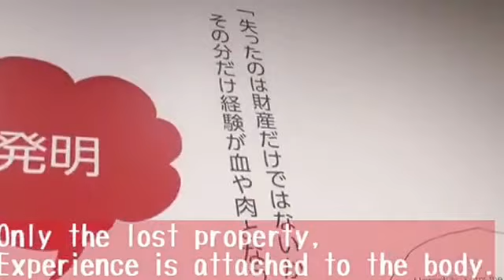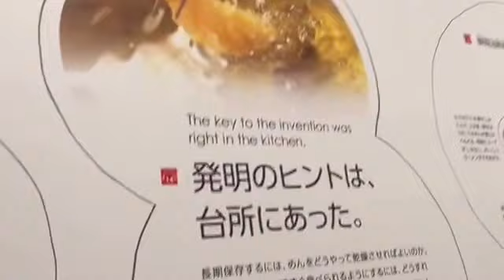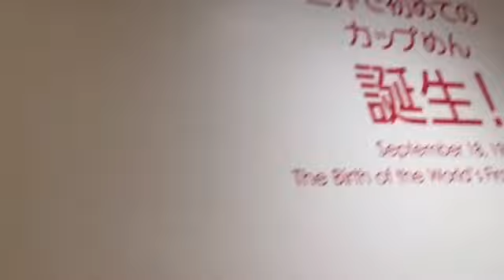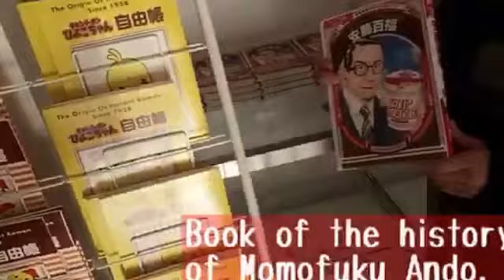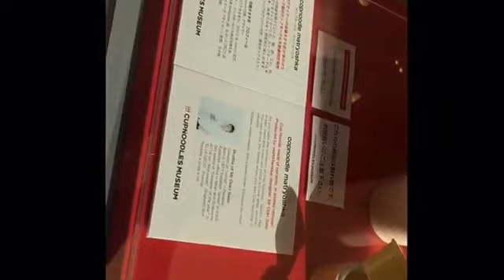Trytars Sisters @CupNoodleMuseum ④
カップヌードルミュージアム〜安藤百福発明記念館〜行ってきました！

最終回、安藤百福さんのヒストリーと私たちの旅シリーズの定番、お土産コーナー‼︎

Hello!everyone!
We are TrytersSisters,JUNKO and Masami.

Let's fun together!

TrytersSisters公式ファンページ